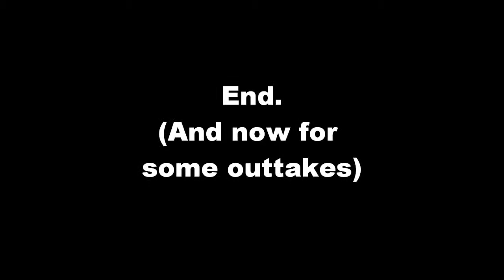Church & Destroy Recording: Day 4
Here is what happened on the 4th day of recording for our second EP.